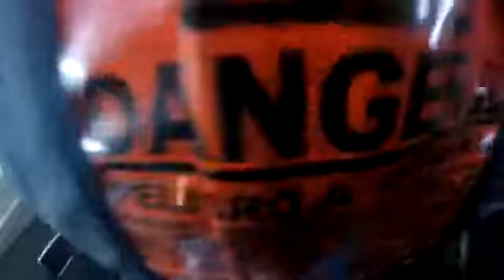Tandem Skydiving Video - Skydive Jurien Bay - Sara Di Bari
Tandem Skydiving Video - Skydive Jurien Bay - Book your skydive - Sara Di Bari